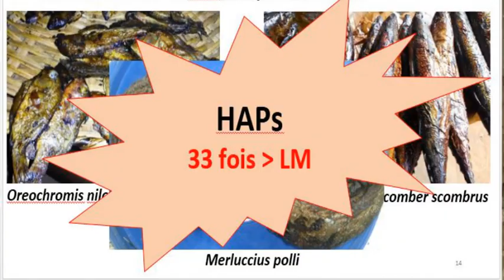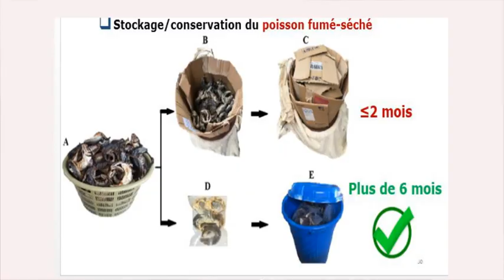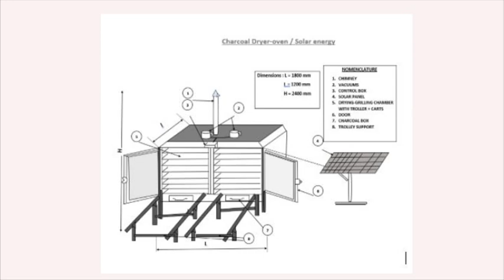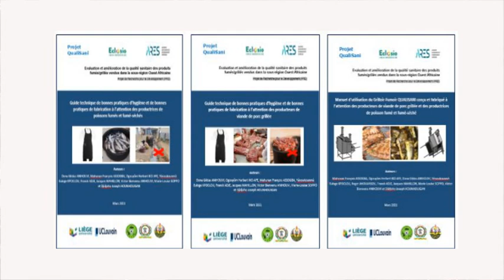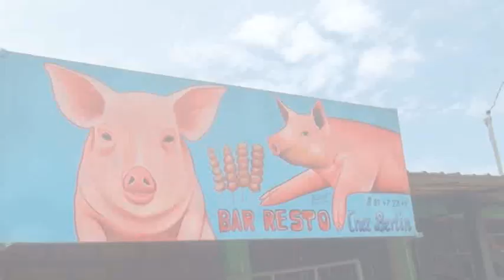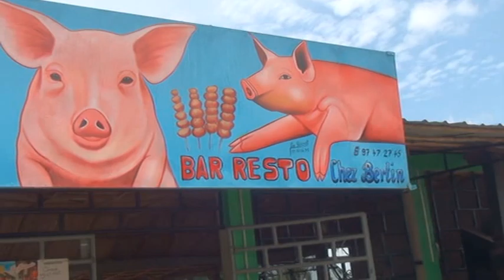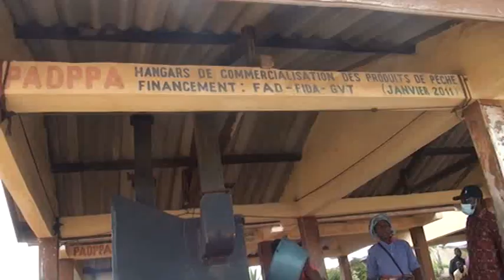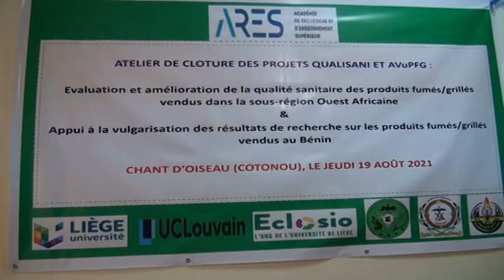QualiSani & Synergie, deux projets de recherche - développement qui font tâche d'huile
C'est un film documentaire qui parle des acquis des Projets QualiSani & Synergie, dont une innovation technologique de fumage et de grillade de poissons et de viandes.
Développée dans le cadre du Projet QualiSani, cette innovation est venue résourdre des problèmes de santé publique.
En effet, c’est bien appétissant et délicieux lorsqu'on mange du poisson fumé, séché ou de la viande grillée. Mais lorsque le fumage et la grillade sont faits de façon traditionnelle, cela expose, d'une part les consommateurs aux risques de cancer digestif; et d'autre part, les transformateurs à des problèmes respiratoires et d'yeux.
C'est dans le souci de résoudre de tels problèmes, qu'un consortium de chercheurs du Bénin, du Burkina Faso, du Niger et de la Belgique a initié le Projet QualiSani, financé par l'agence belge ARES CDD.
Quant au Projet Synergie, il est financé par le meme bailleur de fonds; mais il est exclusivement exécuté au Bénin pour la pré-vulgarisation du fumoir - grilloir développé.
Voilà ce que nous vous invitons à découvrir dà travers ce film.